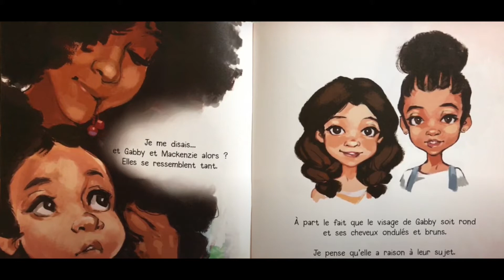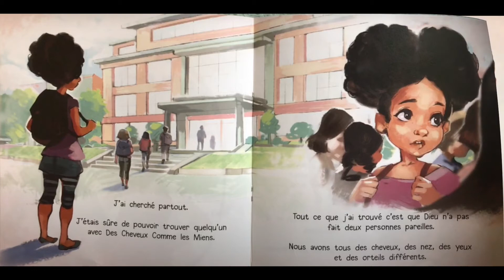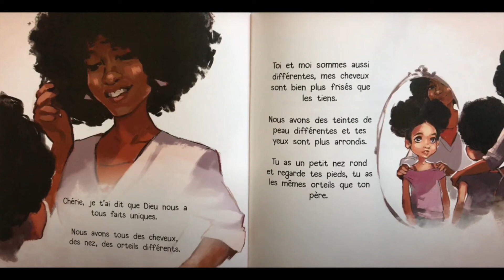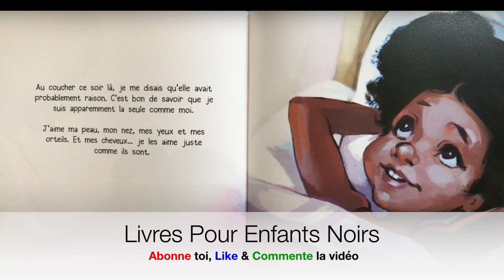👧🏾Des cheveux comme les miens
C'est l'histoire d'une petite fille qui se questionne sur les différences physiques.
Cette histoire a été lue par LivresPourEnfantsNoirs.
Je n'ai pas de droit sur cette histoire. N'hésitez pas à acheter à soutenir l'auteur en achetant le livre avec le lien ci-dessous:

Un livre ecrit par Latashia M. Perry
Dessiné par Bea Jackson
Traduit par Christelle Claman
Roots Editions

Notre Etsy shop « MyBlackDoll » de poupée homme et femme noire faite main en France 🇫🇷 avec des tenues et des foulards en wax, et des cheveux en laine. Pour 27€ frais d’envoi inclus

Fair Use Act - 17 U.S.C. § 107, Not withstanding the provisions of sections 106 and 106A, the fair use of a copyrighted work, including such use by reproduction in copies or phone records or by any other means specified by that section, for purposes such as criticism, comment, news reporting, teaching (including multiple copies for classroom use), scholarship, or research, is not an infringement of copyright.